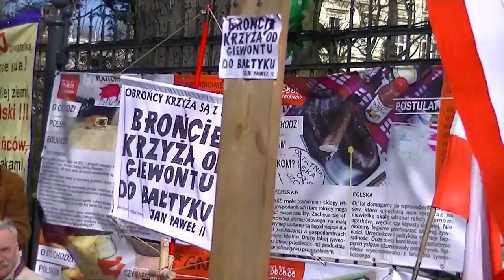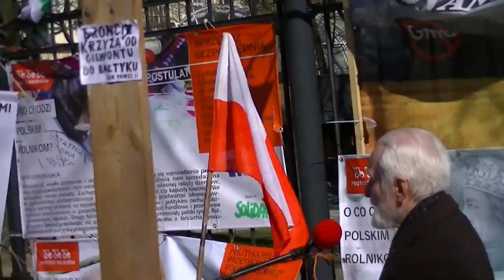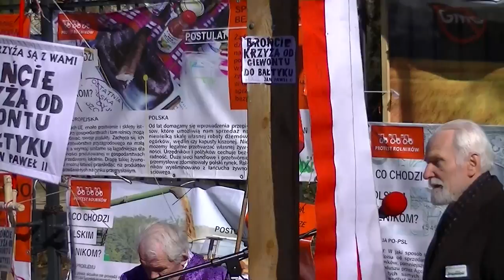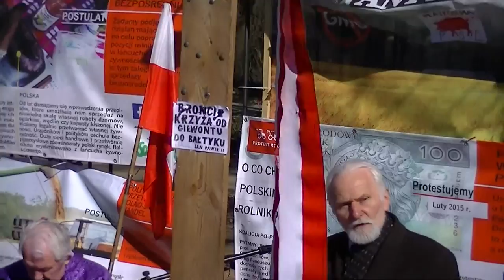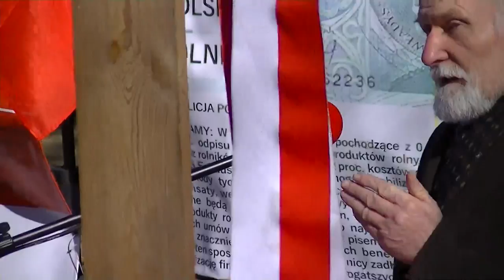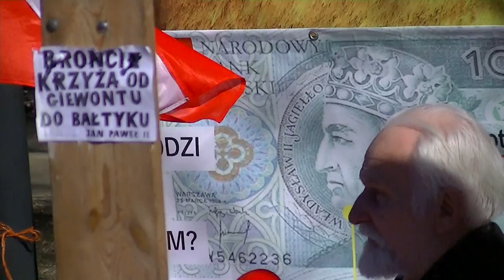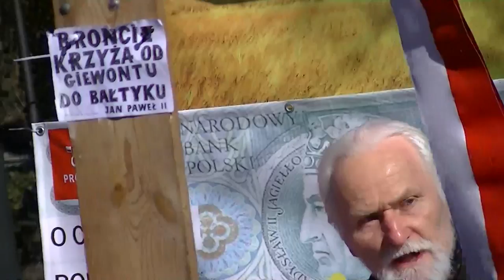MSZA ŚWIĘTA PRZED URM-EM 22-03-2015 (6) GABRIEL JANOWSKI ZAPRASZA NA NIEDZIELĘ PALMOWĄ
22 marca 2015 - trwa walka duchowa Polaków przeciwko Antypolskiemu Złu (AZ) wśród Rządzących Polską. Ksiądz z Tłuszcza, doktor teologii Jan Gryciuk odprawia Mszę Świętą.
Po Komunii lider rolników Gabriel Janowski zaprosił wszystkich Warszawiaków pod URM z palmami za tydzień na Niedzielę Palmową, na wmurowanie tablicy z napisem "Bóg, Honor i Ojczyzna".

00551